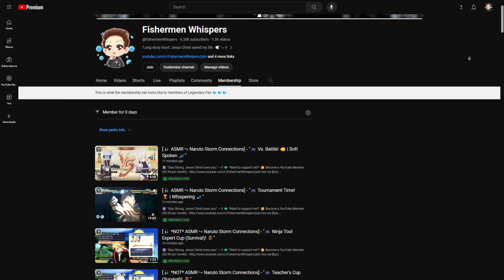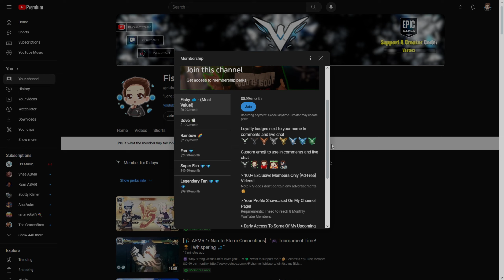[🎣 ASMR ↪ Old School Runescape] - "🎮 *NEW* MONEY MAKER 6M+ PER HOUR! | Varlamore Colosseum Update"